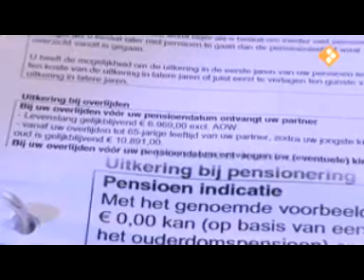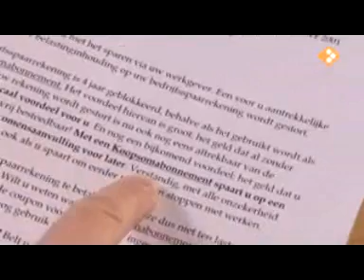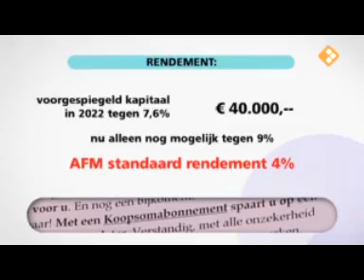Pensioenen verdampen bij ABN AMRO en Rabobank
De "adviseurs" (parasieten) moeten tegenwoordig alleen nog verkopen (scoren, turven) De echte adviseur wordt gewipt omdat deze niet commercieel genoeg is. Dit is echt niet alleen bij ABN zo, ook bij de Rabobank gaat het alleen om verkopen, verkopen en verkopen. Het product waar de bank het meest aan verdiend is tegenwoordig ook altijd het beste voor de klant.